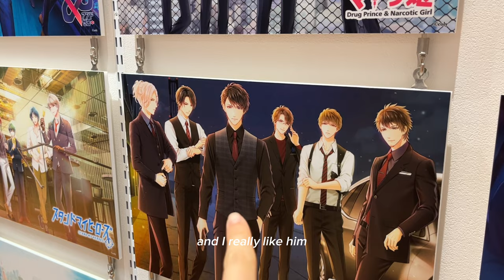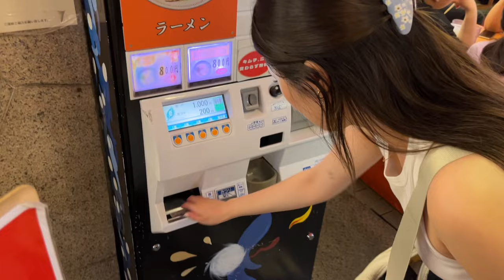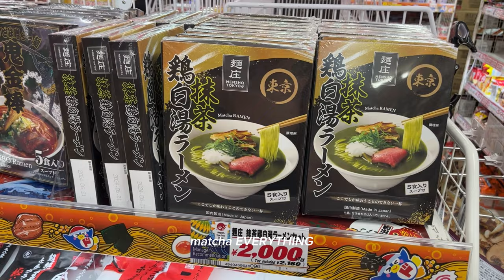3 fools in japan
silly little japan vlog 🇯🇵 conveyor belt sushi, osaka castle, don quijote

Hello, please enjoy my long overdue Japan vlog. Travel is awesome; everyone should travel!!